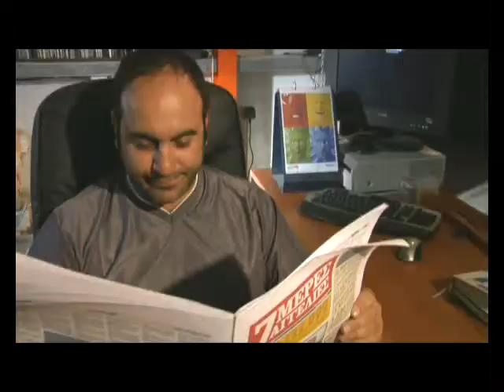R1 EPITHESH SE METANASTES ME SPOT